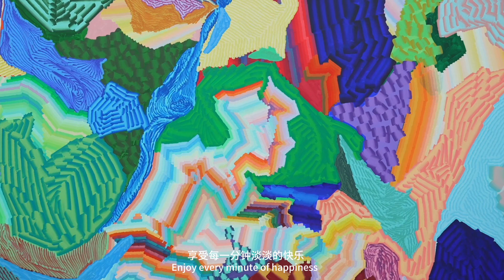🔵 Chinese Contemporary Artists：Feng Zhijia